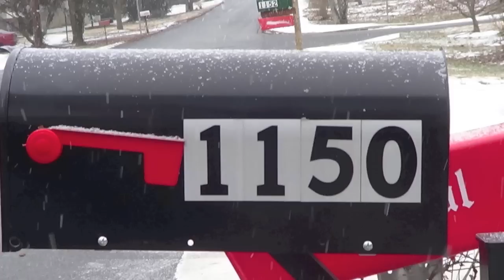TRAY JACK x RIFF RAFF SHOW - 'Time Travel' Mixtape Preview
Most recently Tray Jack and the Eleven Fifty family traveled to Springfield, Va to perform and open for RiffRaff aka JodyHighRoller.

Footage from the show in this promotion video for TrayJack's new mix tape dropping JAN 30th - 'Time Travel' Can be downloaded